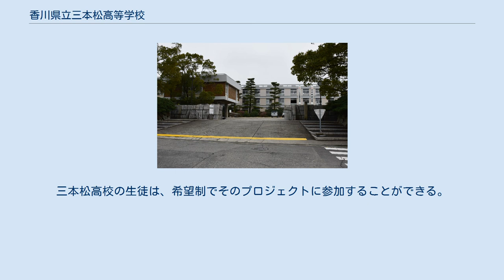香川県立三本松高等学校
香川県立三本松高等学校（かがわけんりつさんぼんまつこうとうがっこう）は、香川県東かがわ市三本松に所在する公立の高等学校。
通称は「三高」（さんこう）。
 1900年（明治33年）創立の香川県高松中学校大川分校を前身とし、県内では高松高校、丸亀高校に次ぐ伝統校である。
卒業生は2万人を超える。
 毎年4月26日の創立記念日に虎丸山（標高417m）に登山して帰校する、全行程約12kmの伝統行事である虎丸登山が行われる。
 2003年（平成15年）6月5日に文部科学省スーパーサイエンスハイスクール（平成15年度から17年度）指定される。
 2006年（平成18年）4月1日に（平成18年度から22年度）再指定される。
2012年（平成24年）3月31日に文部科学省スーパーサイエンスハイスクール指定終了する。
 なお、引田分校（1948年 - 1984年）に関しては後身の香川県立大川東高等学校を参照のこと。
 1年生 2、3年生（1年次にコース選択あり） 理数科は、2年生から3年生に進級する際のクラス替えは行われない 　学校休みの土曜日には、小学校に出向いて地域の子どもたちに理科の実験を公開している。
 　普通科国際コースの2年生が、授業の一環として、予め授業等で準備をして小学校へ行き、児童に英語のクイズを出題するなどのふれあいをする活動。
 　三本松高校、農業法人、香川大学、地域の皆様、様々な人が協力し合い、1つの食堂を作る「三高みんなの食堂プロジェクト」として2020年に本格的に始動した三本松高校の食堂。
SDGsや地産地消、食品ロスを減らす取り組みをしつつ、昼食の弁当やおにぎり、季節限定商品、体育祭弁当、近くの焼肉店とコラボした弁当などを販売している。
また、餅つきなどのイベントを開催している。
Instagramでは、食堂の様子や毎週の献立を発信している。
三本松高校の生徒は、希望制でそのプロジェクトに参加することができる。
また、地域で採れた食材の販売も行なっている。